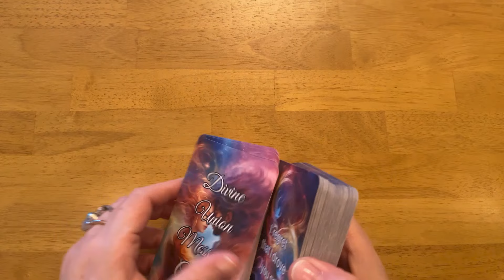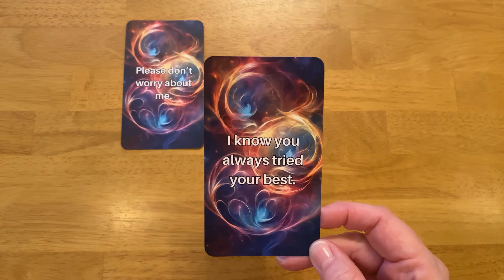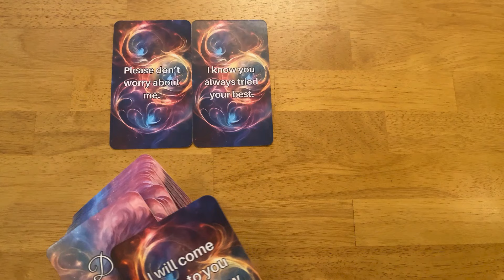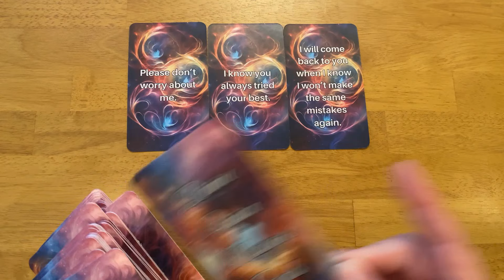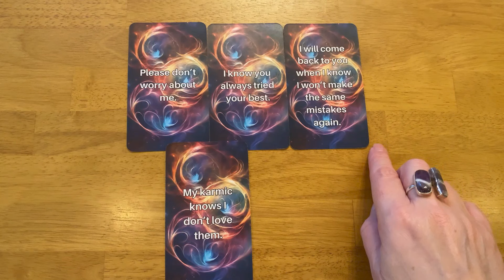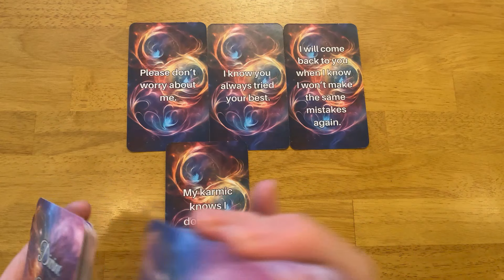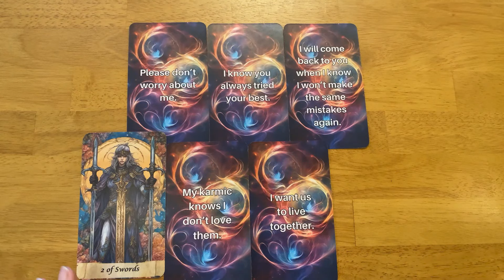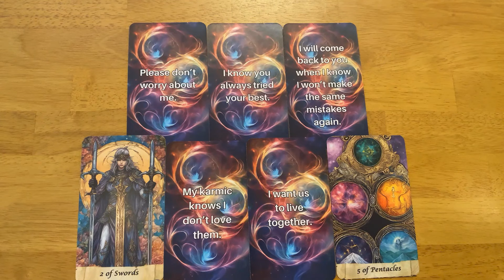I WON'T MAKE THE SAME MISTAKES AGAIN! CHANNELED MESSAGE FROM YOUR PERSON (love reading)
3RD PARTY KARMIC MESSAGES (messages from your person, twin flame, soulmate and 3rd party Karmics)